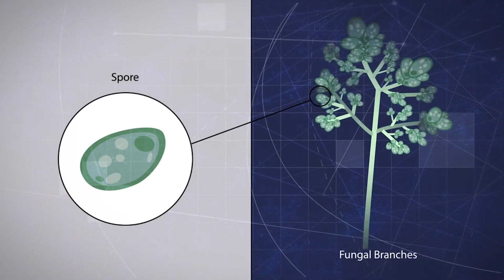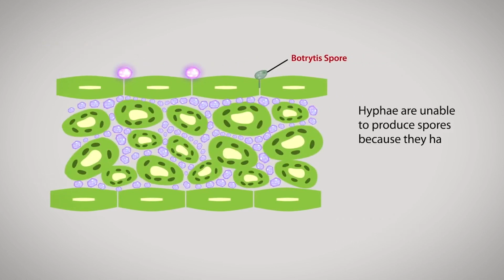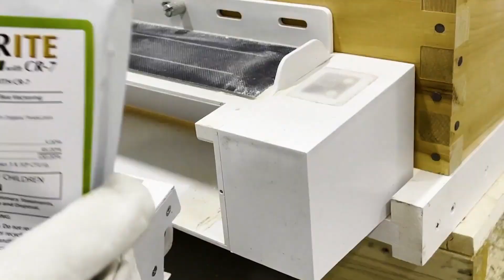BVT on CGTN RAZOR Science Show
This is a good deep dive on the BVT technology by the RAZOR Science Show.